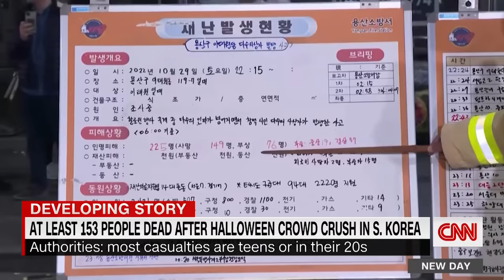Death toll climbs in Seoul crowd crush Halloween incident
South Korea's first big Halloween celebration since the end of Covid-19 restrictions turned to tragedy, when over 150 people died in a popular nightlife district in Seoul, officials said. CNN's Will Ripley reports